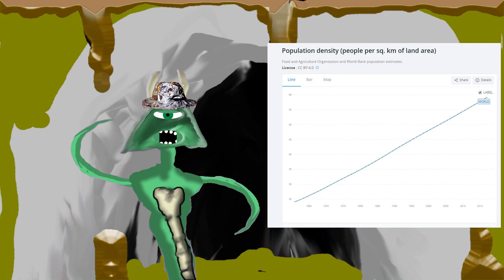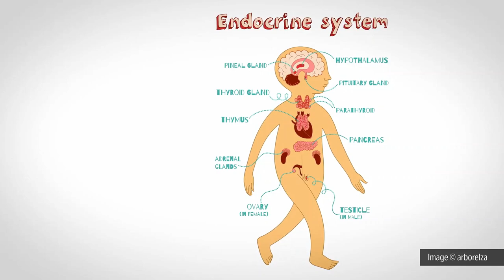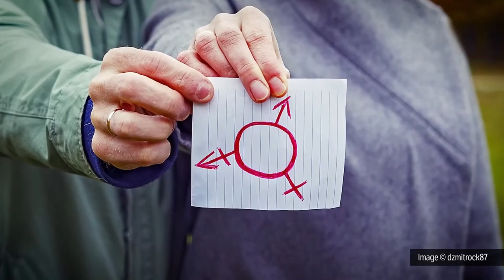Trans woman claims Illuminati chemicals made her trans || Autumn Asphodel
this is one of the most disturbing conspiracies I've come across while researching transgenderism. i do my best to handle this topic with respect.

resources
gid

This video was created using adobe photoshop, Acid music studio 10(shut up im old) and wondershare filmora